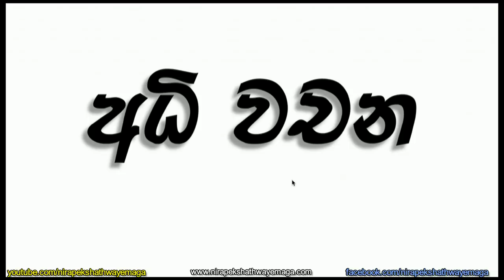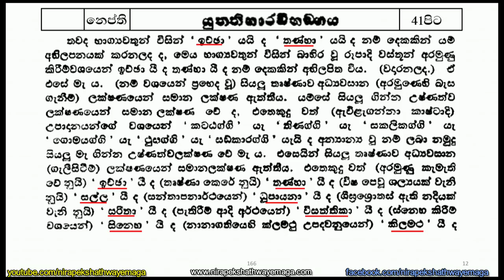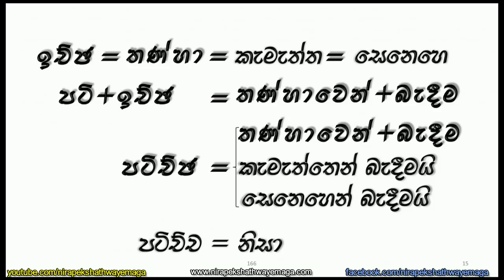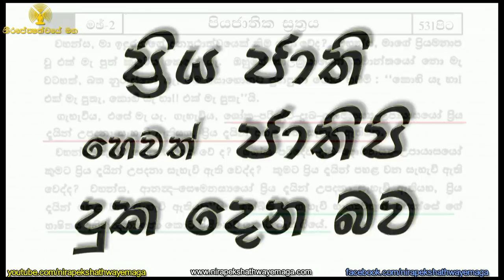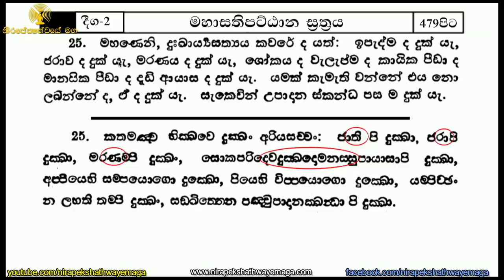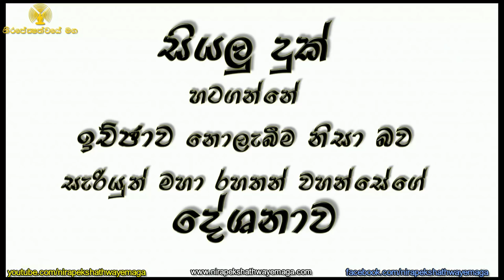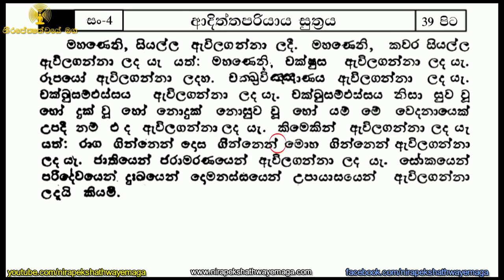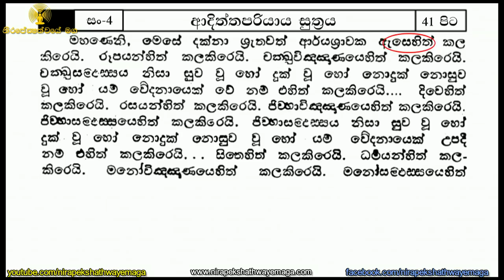[3/7] - "පි" යන්නේ දුක - [University of Westminster, London]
ඔබ නොදත් "පි" යන්නේ දුක - [University of Westminster, London] - [2018/10/06 - Part 03/04] - [Part 03/07]

පූජ්‍ය වලස්මුල්ලේ අභය හිමියන් විසින් එංගලන්තයේ London හි University of Westminster හීදී, 2018 ඔක්තෝබර් මස 06 සහ 07 යන දෙදින තුල උදේ 09.00 සිට රාත්‍රී 07.00 දක්වා සිදු කල, මූලික ධර්ම සාකච්ඡාව.

ස්ථානය :
University of Westminster
Harrow Campus
Watford Road
Northwick Park
Middlesex HA1 3TP

06th October - At Auditorium, University of Westminster
07th October- Kodak Lecture Theatre, University of Westminster